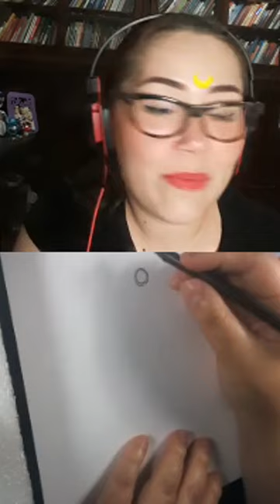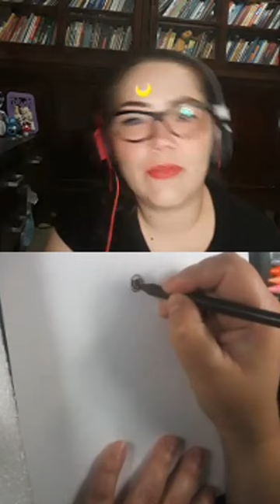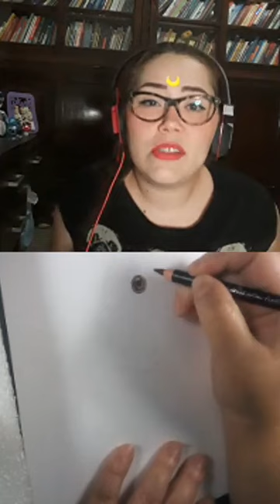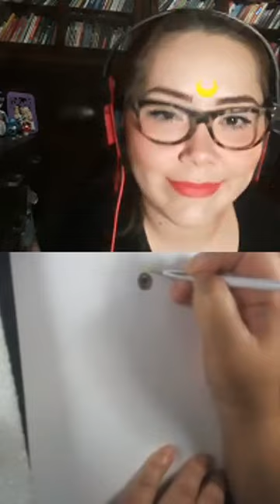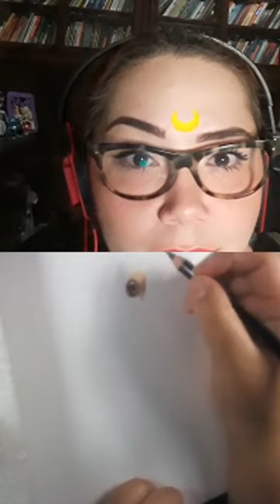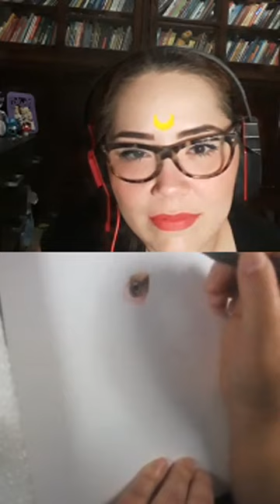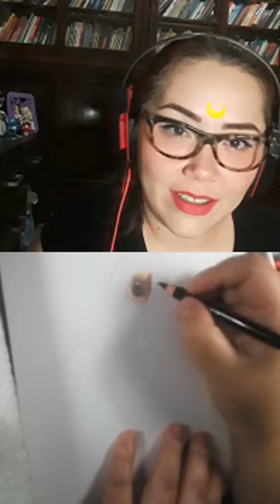Live divertida com a Vikamila e eu falando sobre várias coisas!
Olá Amiguinh@s!

Recebi um convite de uma amiga de longa data, ela é nutricionista, além de artista e artesã e fizemos uma live no insta falando sobre algumas coisas, entre elas arte e o dia a dia.
Foi uma conversa bem divertida e gostaria de compartilhar com vocês.

Instagram da Vikamila!

Quando tiver novidades vocês serão notificados aqui e no instagram.